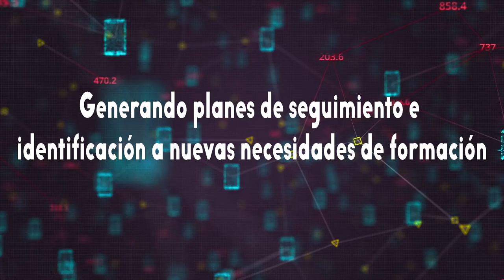REDA - Generando planes de seguimiento e identificación a nuevas necesidades de formación